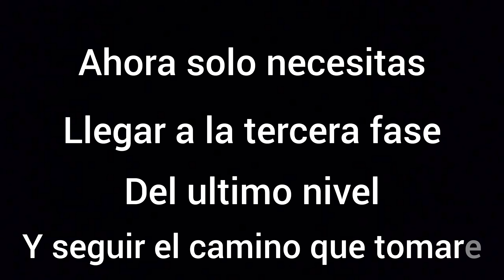Como conseguir el Shoryuken| Megaman X2